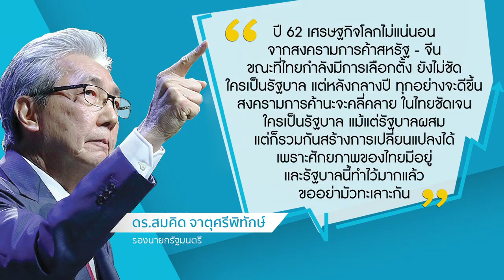สมคิด จาตุศรีพิทักษ์ "เจาะมิติเศษฐกิจไทย รุ่ง หรือ ร่วง"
งานสัมมนา " KrungThai NextThailand Economic Challenges 2019 "
ปีหมูทองเศรษฐกิจไทยไปต่อ?
ณ โรงแรมดิ แอทธินี โฮเตล แบงค็อก